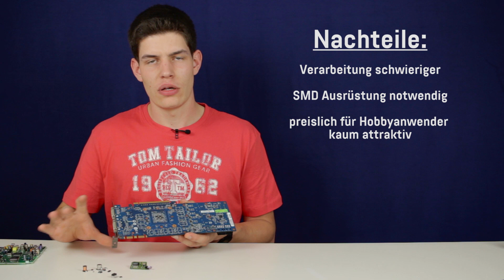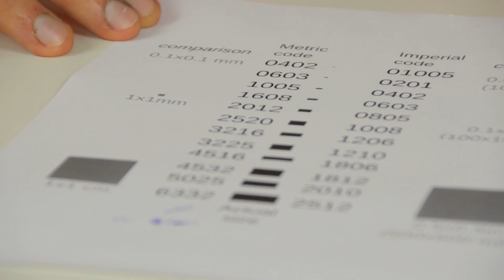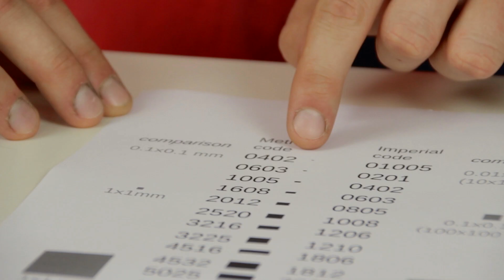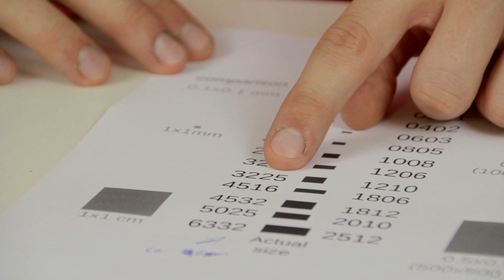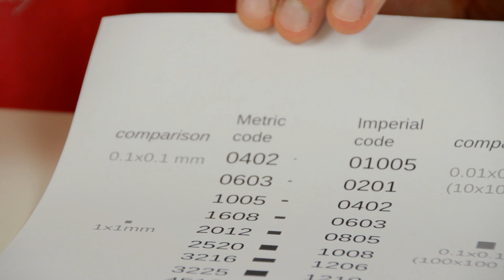SMT Löten - Teil 1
Ersa Pico Lötstation80 Watt

Dies ist das erste Video einer ganzen Reihe zum Thema SMT Löten beziehungsweise der Verarbeitung von SMD Bauteilen. In diesem Video gehe ich auf auf die theoretischen Grundlagen ein und habe dafür entsprechendes Anschauungsmaterial für euch vorbereitet.